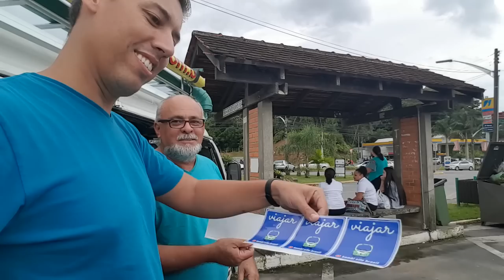Climatizador na Kombi - Parte 1 | Kombi Cristini |Maxiclima